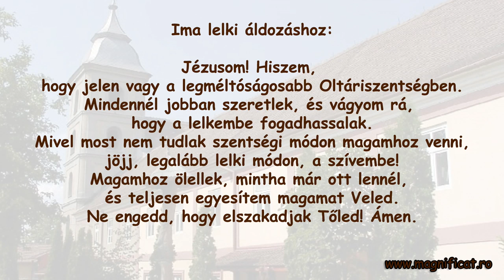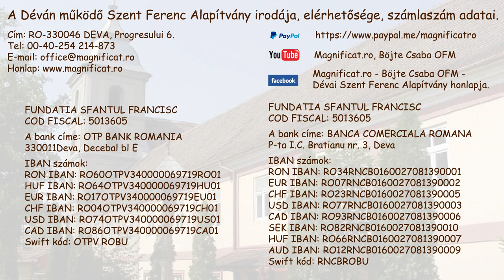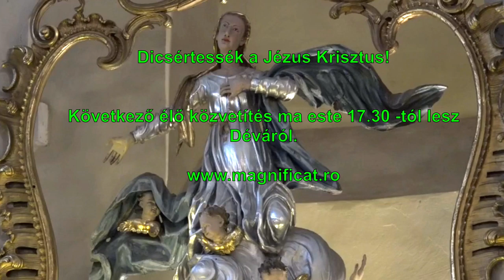Élő szentmise közvetítés a Hivatások vasárnapján - 2020.05.03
Nagy szeretettel, anyák napi köszöntővel várunk a szentmisénkre! Gyere, neked is, - még ha nincs is gyermeked - szól ez az ünnep, hisz mindenki aki az árvát felkarolja, az anya helyett a bajban lévő gyermek mellett anyává válik!
Szeretettel,
Csaba t.